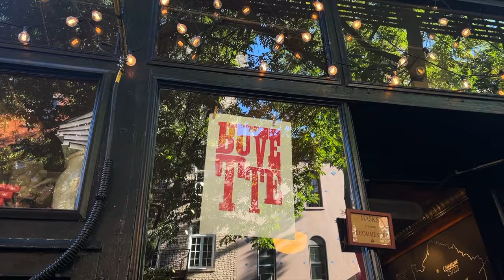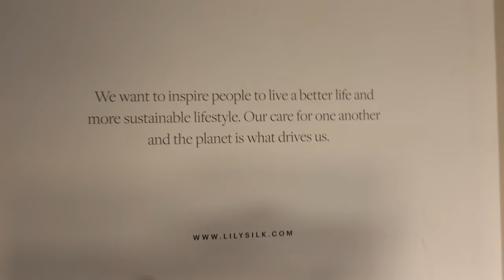NYC FALL VLOG 🍂☕️: WEEKEND BRUNCH, FLOWERS & BAKING!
Hi guys! In this NYC Fall vlog I get some flowers, go to Buvette for brunch, share my new fave fall clothes, & bake apple crisp!

If you are reading this: LOVE YOU! If you don't know me, here's a good start. - I'm 26 and live in NYC. This is my fashion, beauty, and lifestyle channel where you can expect New York Week in my life vlogs, day in my life, NYC vlogs, fashion institute of technology vlog, the first week of classes at FIT vlog, styling, outfit inspiration, clothing fall/winter/spring/summer clothing hauls, monthly favorites, makeup routines, lookbooks, and related matters. Also, I film college days in my life, New York vlogs, and Fashion student content. Overall, what matters most to me is uniting and communicating with style. I only share honestly through creativity and a place of love. xo